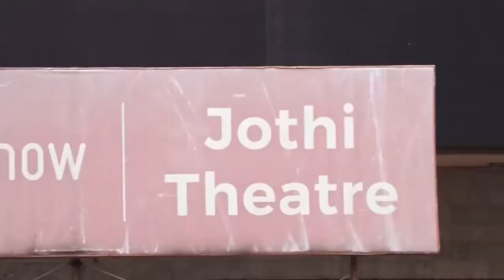29 November 2021(1)